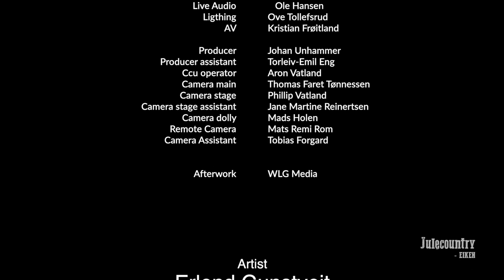Places I've Never Been (Mark Wills) – Erlend Gunstveit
Places I've Never Been (Mark Wills) – live at the Julecountry Eiken 2022.